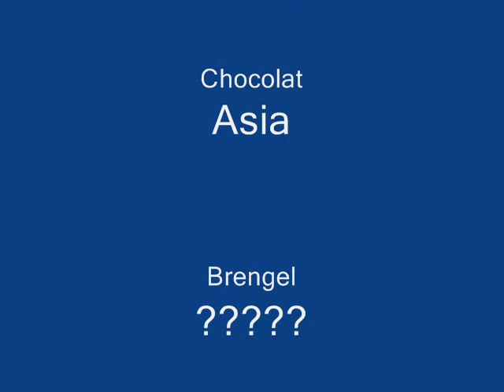mercredi 26 novembre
leçon d'équitation
gérer le stress après une chute